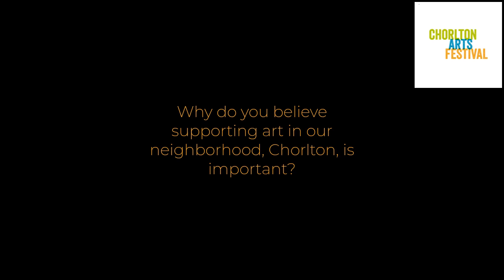Nerissa Cargill Thompson about art